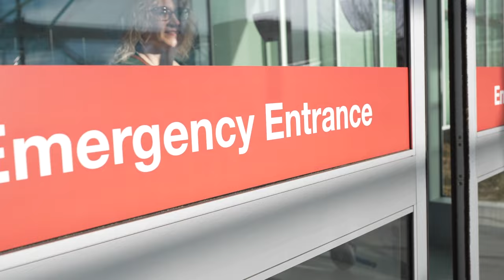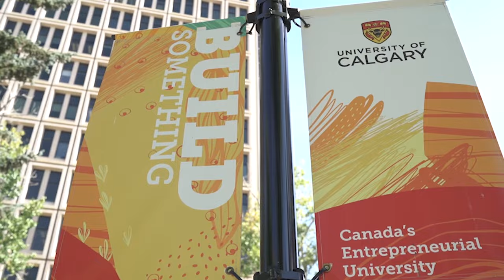Alberta Update Episode 12 – Jan 18, 2024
Alberta Update brings you the latest news on what’s happening in your province. This week we’ll hear from Premier Danielle Smith, Minister of Affordability and Utilities Nathan Neudorf, Minister of Seniors, Community and Social Services Jason Nixon and Minister of Arts, Culture and Status of Women Tanya Fir on this week’s top news: challenges due to the recent cold snap and its pressure on our electricity grid, actions being taken in response to homeless encampments in Edmonton, and how made-in-Alberta productions are playing a major role at awards season this year and what that means for the future of film and television in Alberta.